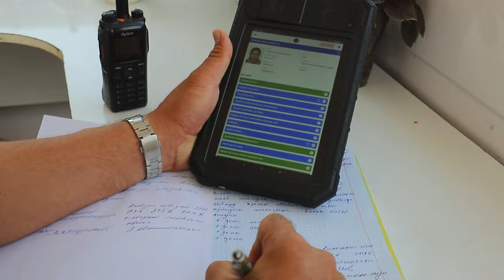Xodimning bir kuni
Andijon viloyati Jamoat xavfsizligi xizmati Jamoat tartibini saqlash boshqarmasi Patrul-post xizmati xodimi safdor Sardorbek Mamatovning faoliyati xususida